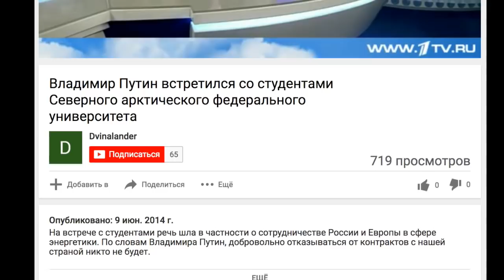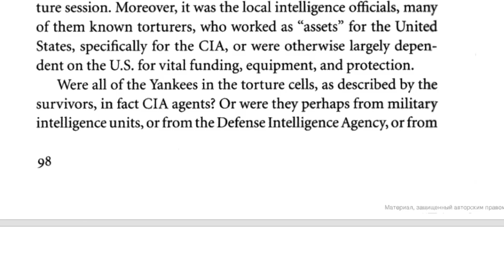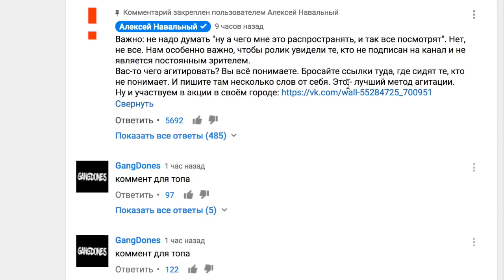Реальные миллионы Навального